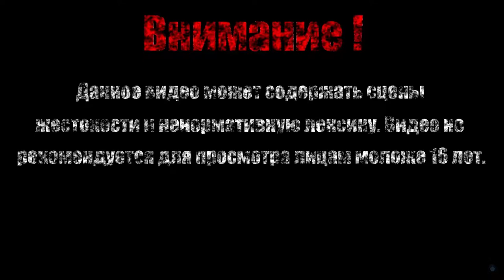ЖЕЛЕЗНЫЙ ГОЛЕМ【Dark Souls Remastered】#16